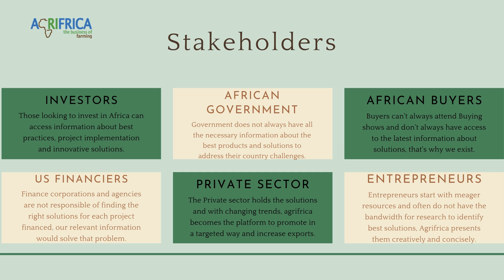Agrifrica, the Business of Farming ( Agriculture, Energy and Environment)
Agrifrica is about informing, educating and promoting the Green and Blue economies. The aim is to link sustainable solutions to funders, investors, implementers, businesses and key stakeholders in these three industries.

We are centralizing information and news for the three pillars of the FutureofEarth